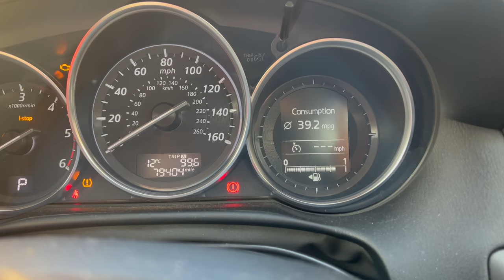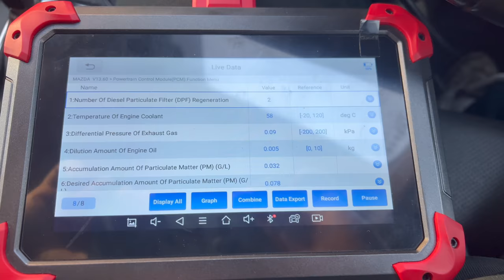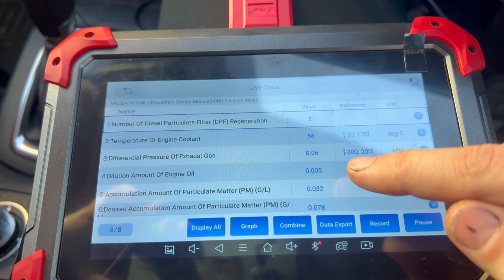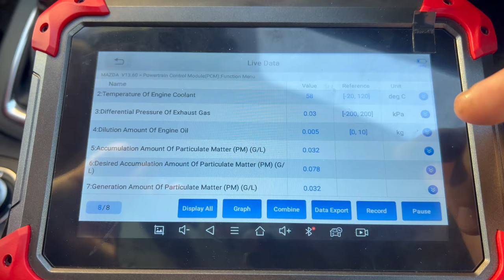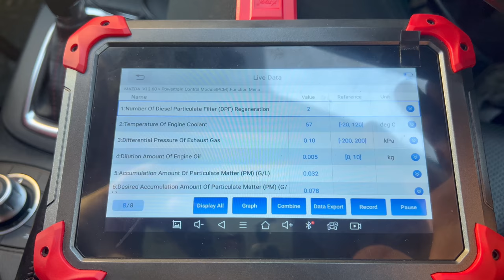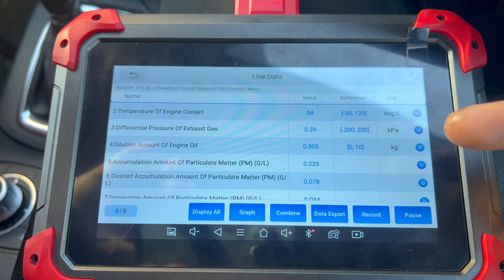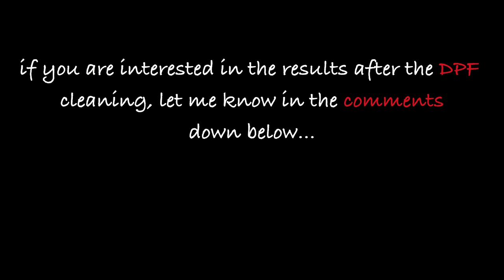Mazda Skyactiv DPF Issues Explained in Depth in Detail - It's the INJECTOR and not the DPF Filter